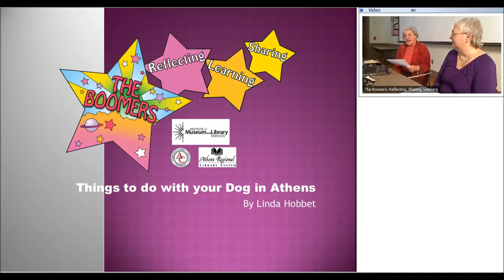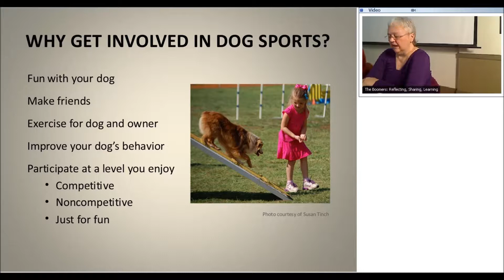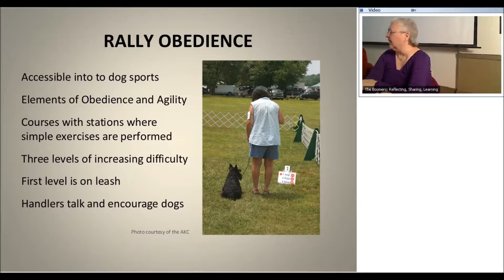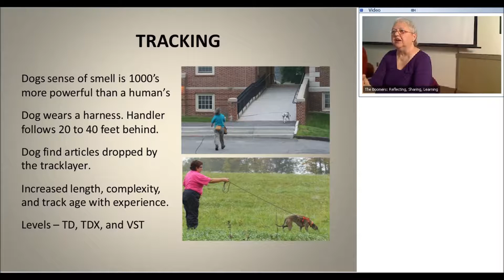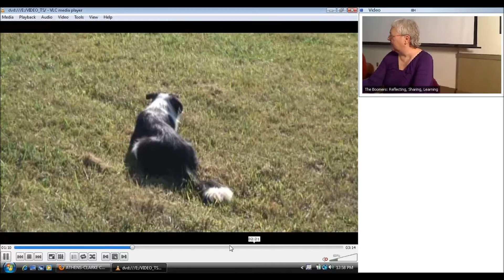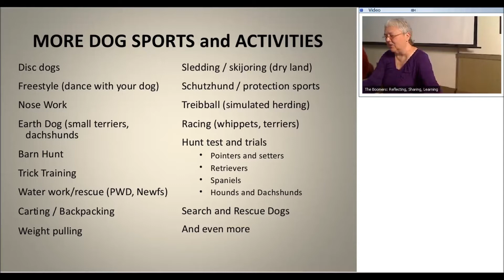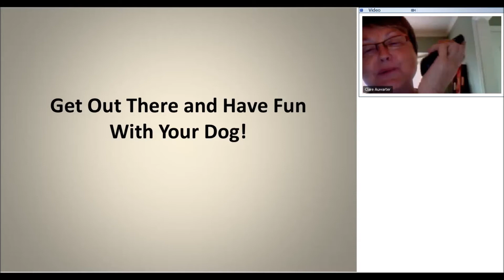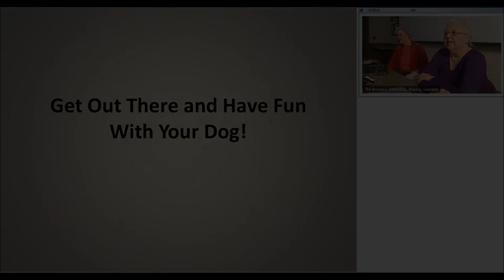What To Do With Your Dog In Athens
Trainer Linda Hobbet discusses training canines and some great places in Athens to take your dog. This video is sponsored by "The Boomers: Reflecting, Sharing, Learning," and is made possible by a leadership grant from the U.S. Institute of Museum and Library Services awarded to Athens Regional Library System and Lyndon House Arts Center.